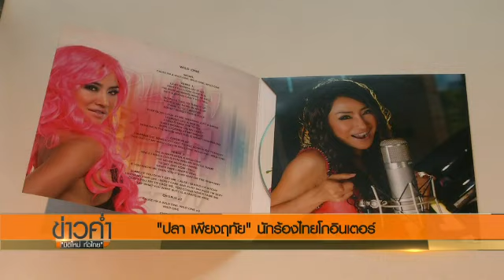หลังม่าน...นักร้องสาวโกอินเตอร์ ปลา เพียงฤทัย โกมารทัต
ภูมิใจที่สุด ที่ผลงานได้รับเลือกให้โปรโมตบนบิลบอร์ด Times square ของนิวยอร์ค ปลา เพียงฤทัย โกมารทัต อดีตนักแสดงในบ้านเรา ที่ตอนนี้ต่างประเทศรู้จักเธอในชื่อ ปลา บลา บลา // การทำงานโกอินเตอร์ในวันที่การแข่งขันสูงแบบนี้ ยังต้องฝึกฝน และสร้างตัวตนที่แตกต่าง ติดตามในหลังม่านค่ะ